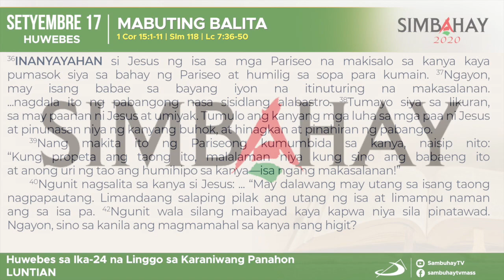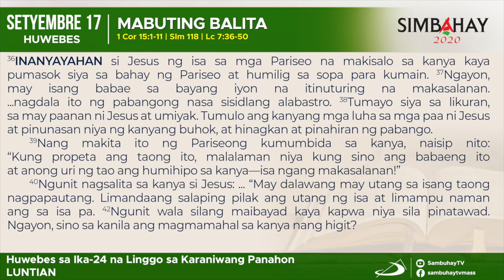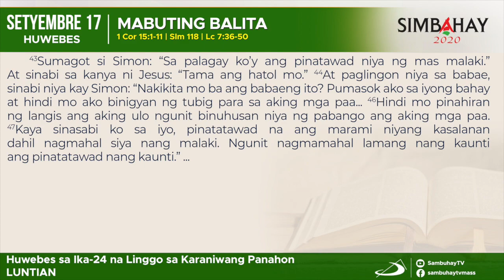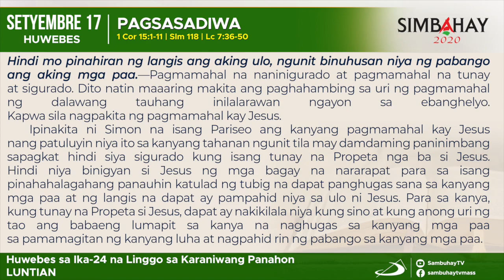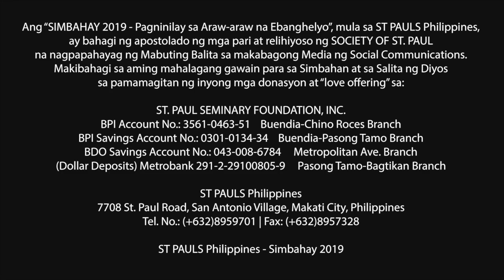Simbahay | Huwebes sa ika-24 Linggo sa Karaniwang Panahon | Setyembre 17, 2020